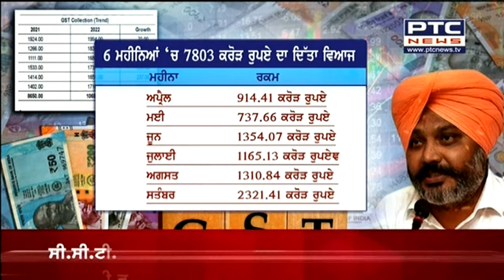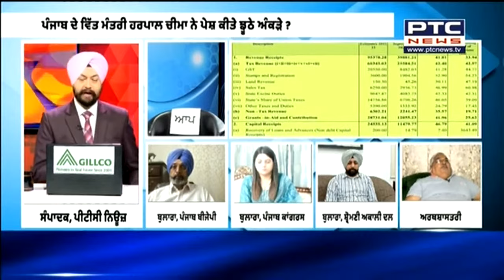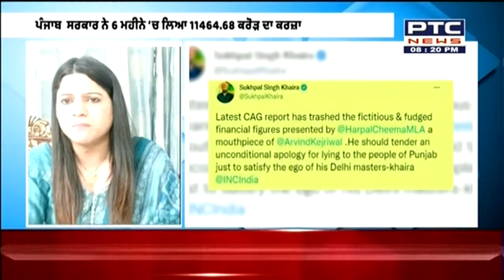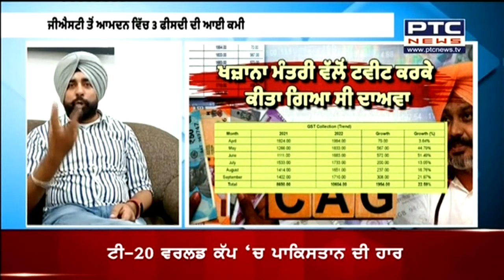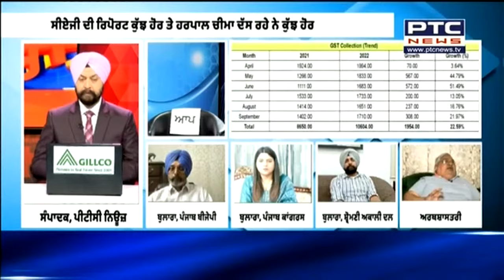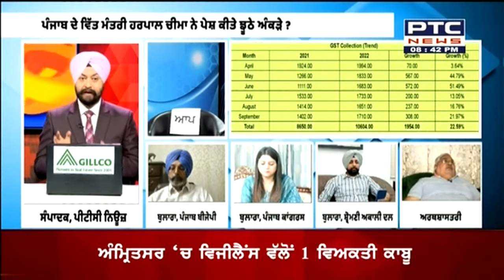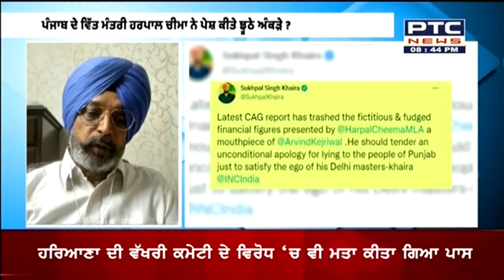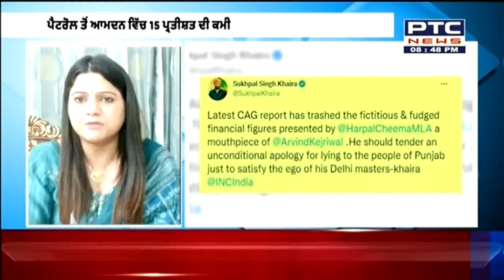ਵੇਖੋ ਵਿਚਾਰ ਤਕਰਾਰ, 'CAG ਸਹੀ ਜਾਂ ਸਰਕਾਰ ?'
🔸ਘੱਟਦੀ ਆਮਦਨ, ਵੱਧਦਾ ਕਰਜ਼
🔸ਕਿਹੜੇ ਵਾਧੇ ਵੱਲ ਵੱਧ ਰਹੀ ਪੰਜਾਬ ਦੀ ਆਰਥਿਕਤਾ ?
🔸ਜੀਐੱਸਟੀ ਮਾਲੀਏ 'ਚ ਇਜ਼ਾਫੇ ਦਾ ਦਾਅਵਾ ਨਿਕਲਿਆ ਝੂਠਾ
🔸CAG ਦੀ ਰਿਪੋਰਟ ਦਾ ਖੁਲਾਸਾ, ਪੰਜਾਬ ਦੀ ਕਰਜ਼ਿਆਂ ਦੀ ਪੰਡ ਹੋਈ ਹੋਰ ਭਾਰੀ